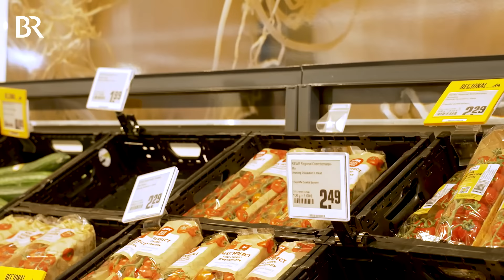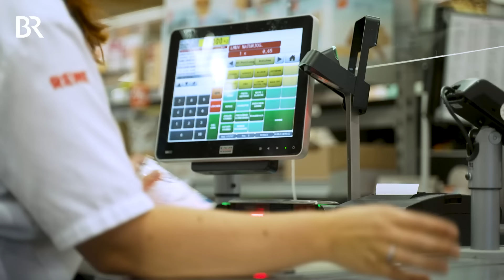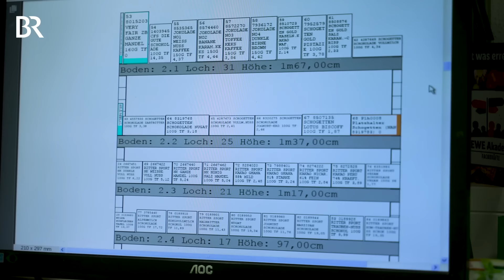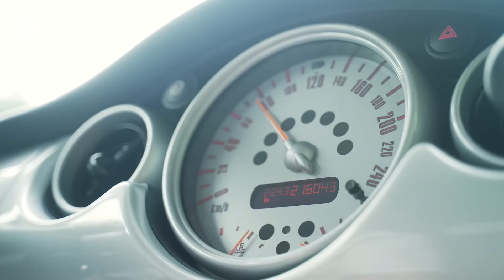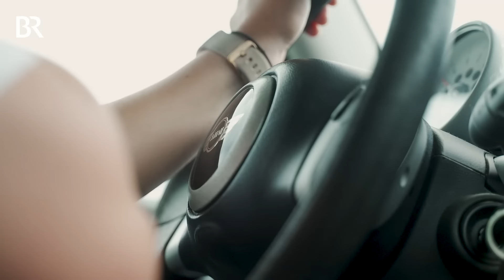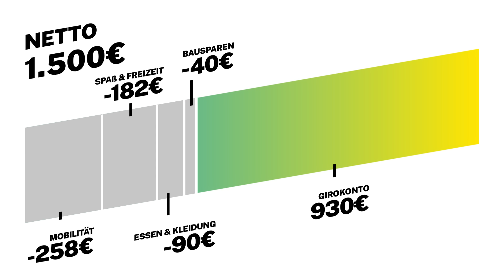Das Gehalt als Supermarkt-Verkäuferin: Das verdient eine Markt-Assistentin | Lohnt sich das? | BR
Kaum mit der Ausbildung als Einzelhandelskauffrau fertig, schon Führungskraft im Supermarkt: Als Assistentin im Rewe in Ludwigschorgast steht Alina Sartison direkt unter dem Marktleiter. Die 20-Jährige hat damit als Verkäuferin weit mehr Aufgaben, als nur zu kassieren oder Regale einzuräumen: Waren kontrollieren und bestellen, Personalplanung, Rechnungen, Buchhaltung und mehr gehören zu ihrem Beruf. Mir ihrem Gehalt ist sie zufrieden, auch wenn es aus ihrer Sicht schon etwas mehr sein dürfte.

Nach der Mittleren Reife hat sie zunächst die Ausbildung zur Einzelhandelskauffrau gemacht und besucht jetzt parallel zum Assistenz-Job die Rewe-Akademie für Führungskräfte. Damit könnte sie auch selbst weiter Karriere bei Rewe machen und Marktleiterin werden – eine Option, die sie sich zumindest offenhalten will, worüber sie aber noch nicht entschieden hat. Denn neben dem Job und dem Gehalt ist ihr die Life-Work-Balance sehr wichtig.

Alina nimmt uns in der kurzen Dokumentation mit zur Frühschicht und lässt uns auch dorthin schauen, wo Kunden sonst keinen Einblick bekommen: ins Büro und Lager. Und wir erleben, dass Corona ihre Arbeit nicht leichter gemacht hat. Denn manche Kunden sind inzwischen dünnhäutig geworden – und das Verständnis, wenn mal ein Artikel fehlt, wird teilweise immer weniger.

Autor: Tobias Brunner
Kamera: Stuart McSpadden
Schnitt: Katrin Baldrich
CVD: Anna Ellmann
Redaktion: Eva Limmer, Stefan Primbs